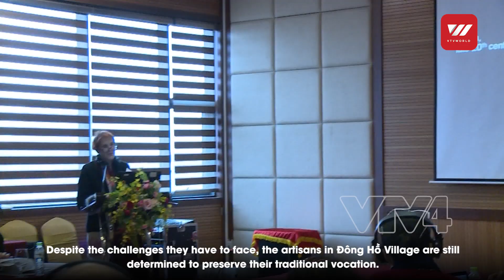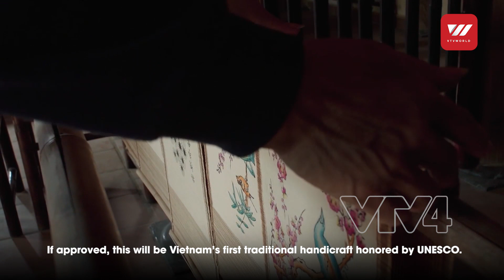Dong Ho Woodblock Printing Faces Decline | VTV World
Dong ho woodblock printing was created by people in Dong Ho Village, Song Ho Commune, Bac Ninh Province. During the Lunar Tet holidays, Vietnamese people buy Dong Ho paintings for worship and house decoration since the prints represent good omens, luck, happiness, and depict the beauty of nature and country.